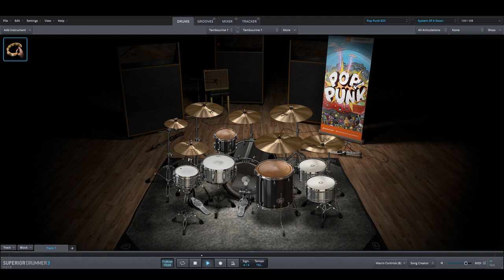System of A Down - Pictures only drums midi backing track